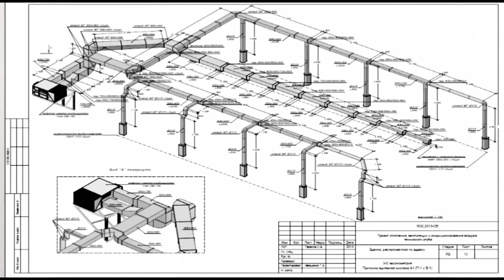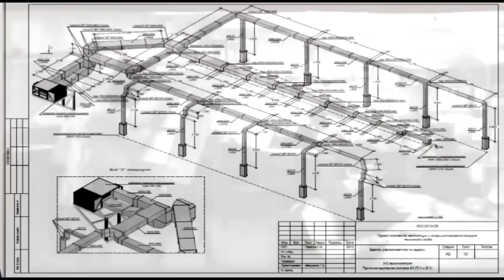Засекреченная Авария на заводе в Беларуси